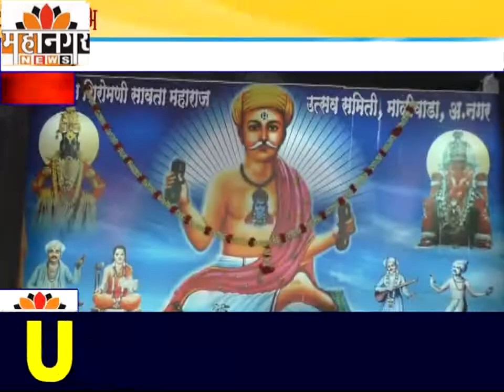माळीवाडा येथे संत शिरोमणी सावता महाराज पुण्यतिथी उत्सवाला प्रारंभ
हरिनाम सप्ताह, ज्ञानेश्वरी पारायण सोहळ्याचा शुभारंभ